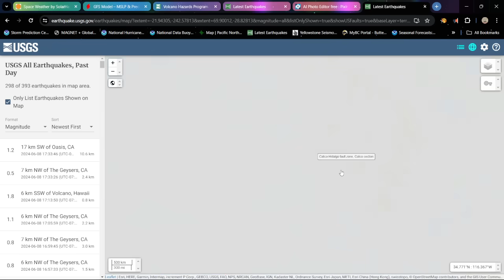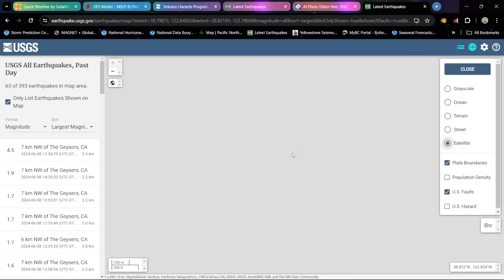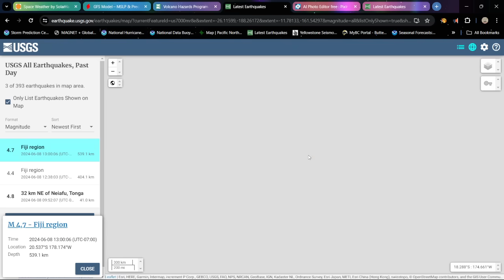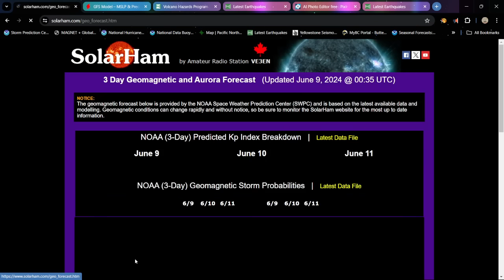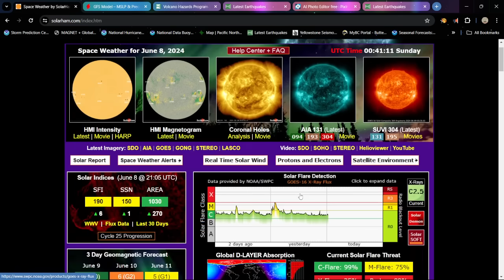4.5 Earthquake Northern California. 3.4 EQ Southern California. Saturday night update. 6/8/2024